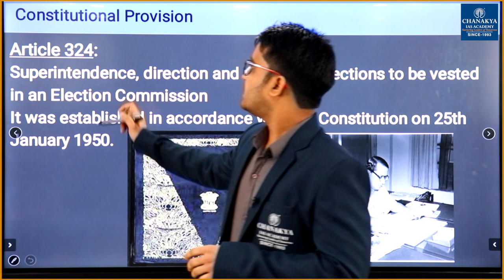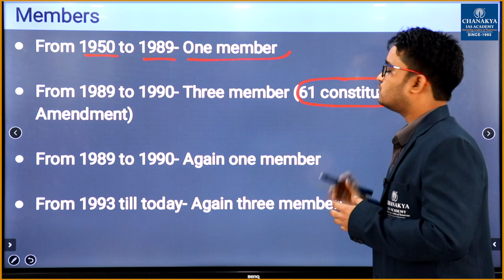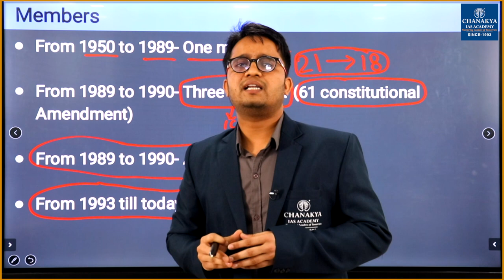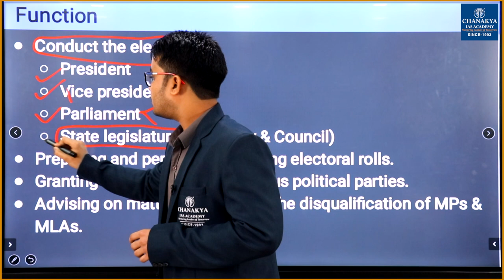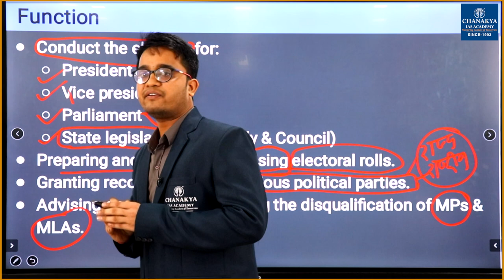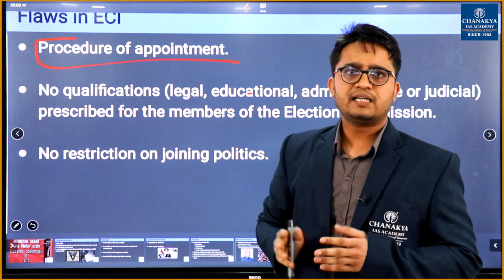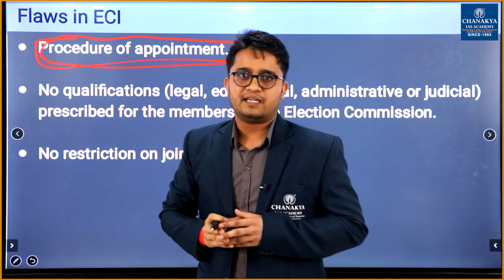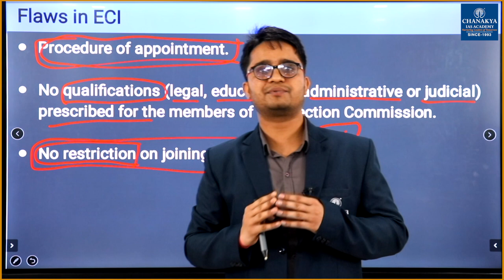Election Commission Of India: Article 324 Indian Constitution l Current Affairs | Chanakya Academy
Daily Current Affairs Today's Topic is Election Commission Of India Article 324. Article 324 of the Constitution provides that the power of superintendence, direction and control of elections to parliament, state legislatures, the office of president of India and the office of vice-president of India shall be vested in the Election Commission.